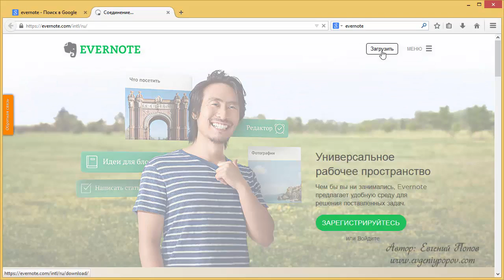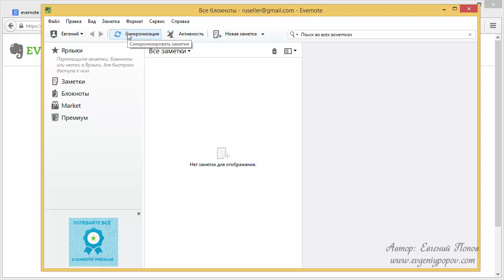Урок №11 Евернот бесплатная база для хранения данных Evernote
11-ый видео-урок Евгения Попова - скачать и установить Евернот - это Бесплатная база для хранения данных Evernote для хранения данных после переустановки Windows 8 - из видео-курса по переустановке операционной системы Windows 8.1

Какие программы надо установить на компьютер для удобной работы  Evernote